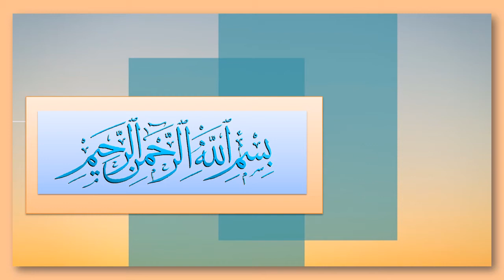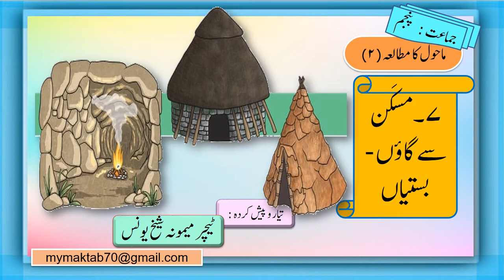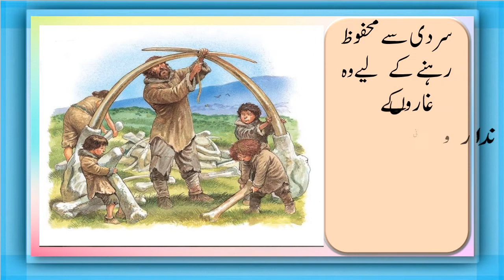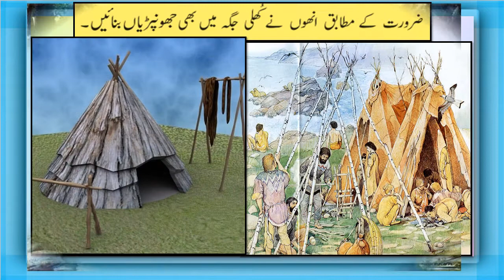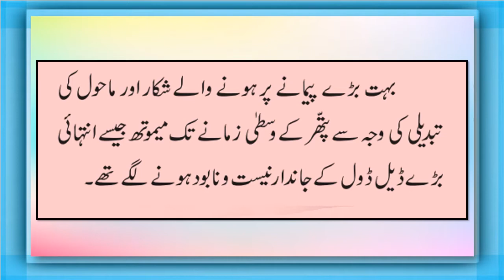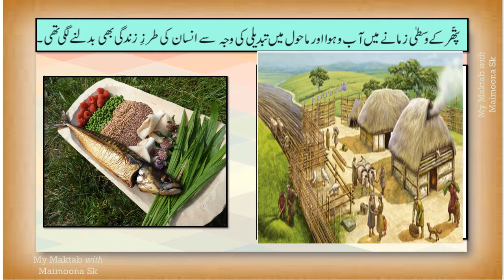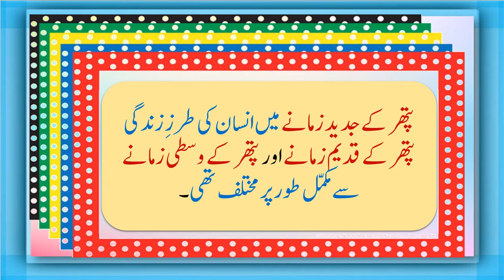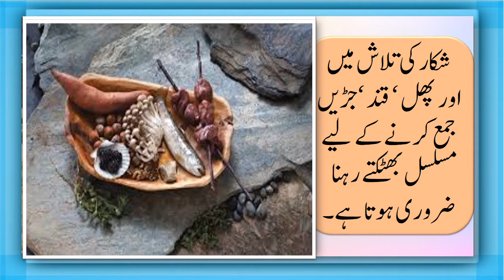Std 5 EVS 2 chap 7 Maskan se gaon bastiyan (Revision) باب نمبر 7 مسکن سے گاؤں بستیاں ( اعادہ)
WELCOME TO VIRTUAL TRAINING CENTER
 Iss session mein Maskan , Aarzi khaimazani aur Gaaon - Bastiyan basane ke mutaliq malunaat ka Eaadah (Revision ) kiya gaya hai .